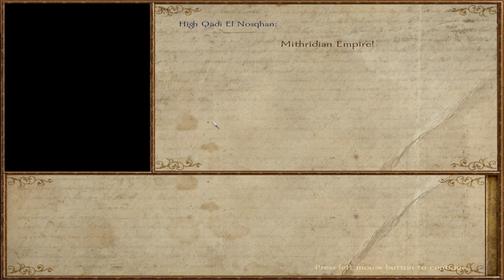Nova Aetas 3.0 (Warband Mod) Part 22 - Agonic Order | SurrealBeliefs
Playlists are linked down below.This is Warsword Conquest, a modification for Mount and Blade: Warband that is inspired by Warhammer Fantasy. Playlist and mod download are linked down below.